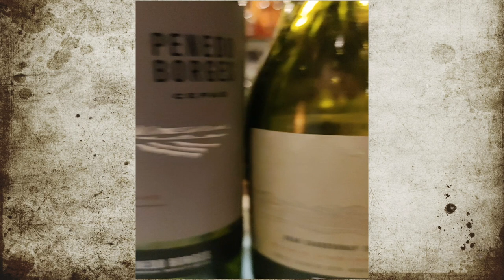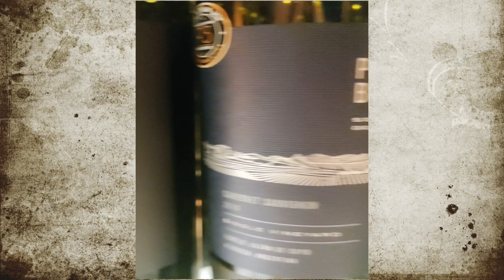O brasileiro que faz vinhos em Mendoza - Penedo Borges Bodega Boutique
Euclides Penedo Borges faz vinhos em Mendoza e vende para os mais exigentes consumidores argentinos. Ele chega a vender 55% da produção no mercado interno, produzindo vinhos premium. Euclides é escritor, especialista em vinhos e resolveu mergulhar na produção de vinhos no começo dos anos 2000...
Hoje Euclides já conquistou mercados e tem sua bodega reconhecida como produtora de vinhos de alta qualidade.
Na entrevista, Euclides conta um pouco dessa história.